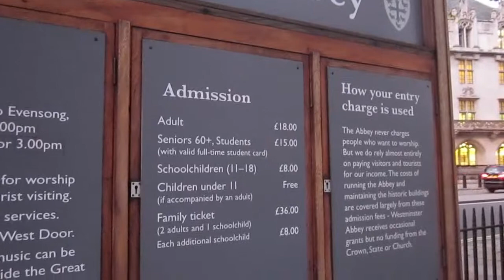Westminster Abbey during Rememberance Day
A walk through Westminster Abbey during Remembrance Day in London.